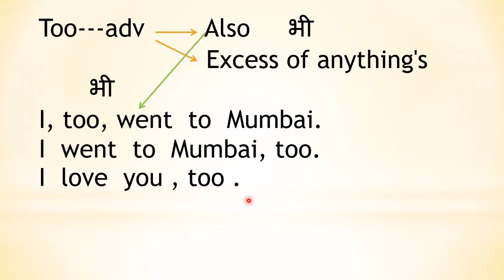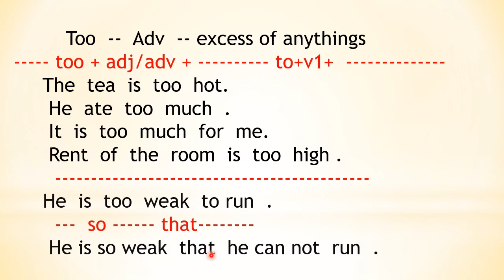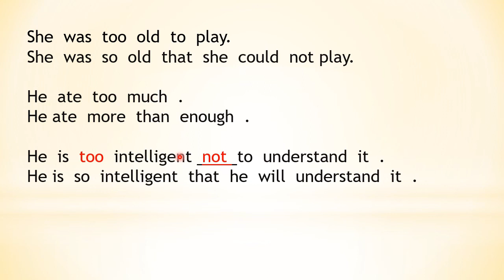Too/use of too/How to use too/Using too correctly/Too s n jyoti learning /cbse /so-that|english gram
In this vidieo detail about  too is given , in hindi,line by line explanation  in hindi.snjyoti.s n jyoti.s n jyoti learning.Too by s n jyoti learning.